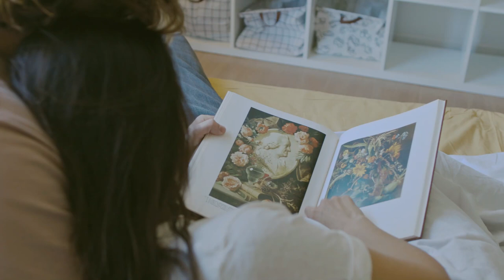সঙ্গিনী | শঙ্খ ঘোষ | Songini | Sankha Ghosh Kobita | @AninditaBhowmick Abritti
Content Credit : @AninditaBhowmick | Bengali Reciter